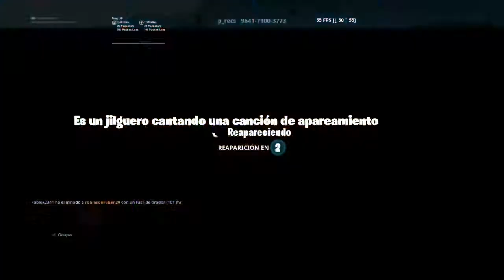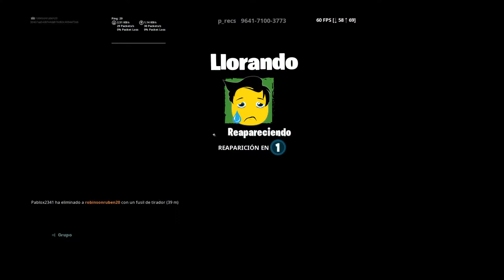Enfrentando mis habilidades con las de Pablo|P2|FBR